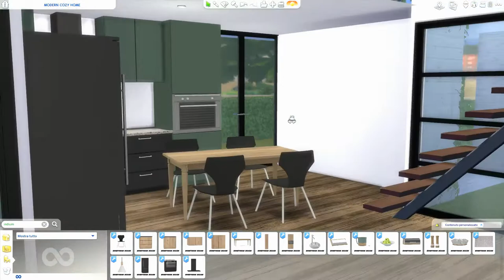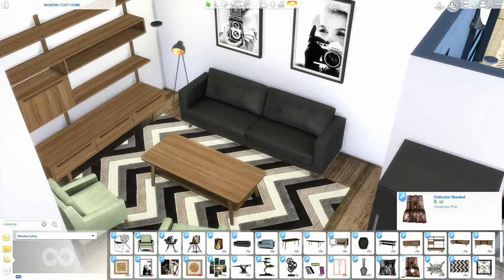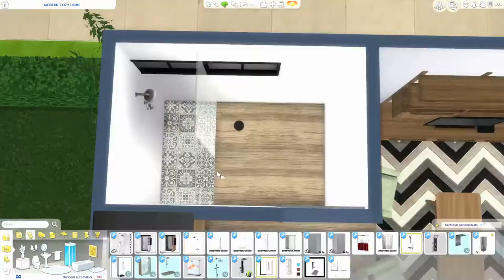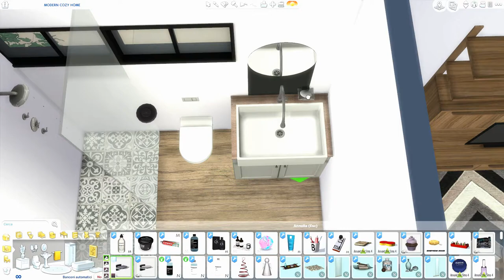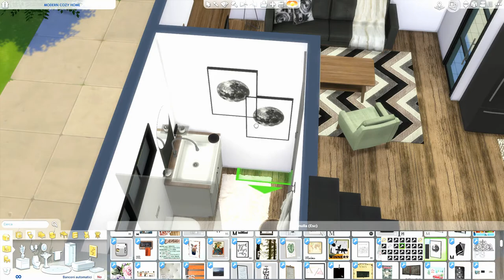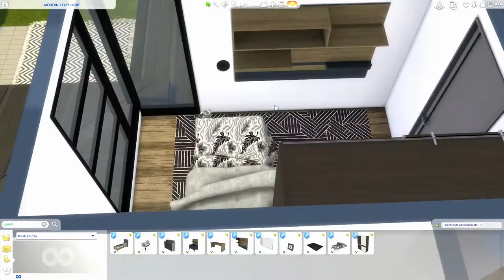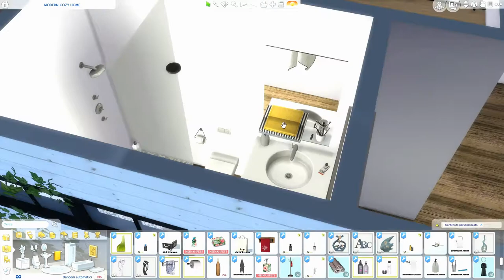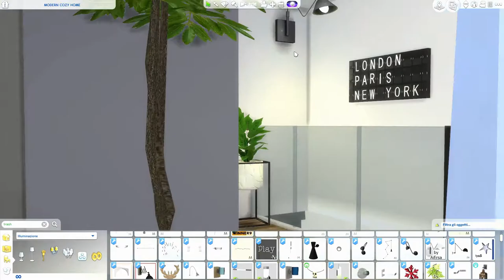The Sims 4 | Modern Cozy Interior Design | Speed Build